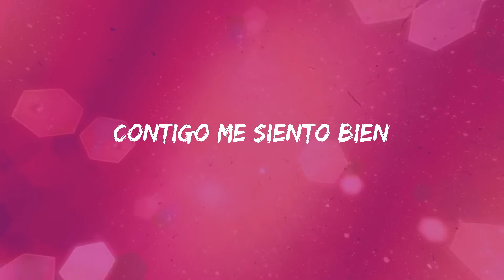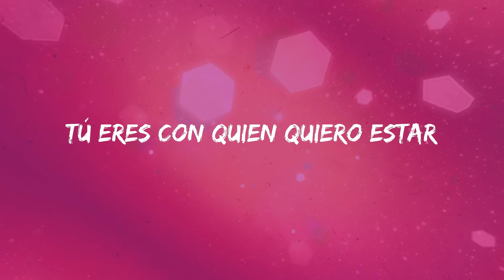Lauri Garcia - Miel (Letras)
Letra: Miel - Lauri Garcia
Tú eres el pincel
Que pinta mi papel
Tu llenas de color mi vida
Contigo me siento bien
Eres como te soñé
Así que ven y quédate en mi vida
Tus palabras me hacen ver
Que no eres de papel
Mi otra mitad, ya te encontré
Ojos color miel
Y tú suave dulce piel
Que me hace enloquecer
Tú eres con quien quiero estar
Tú a quien quiero yo besar
Y esa sonrisa me mata
Esa sonrisa me atrapa
Esa sonrisa es con quién yo quiero estar
Y esas caricias
Me atrapa, esa mirada
Me encanta esa boquita
La quiero yo besar
Esa sonrisa me mata
Y esas caricias
Tú quiero yo besar